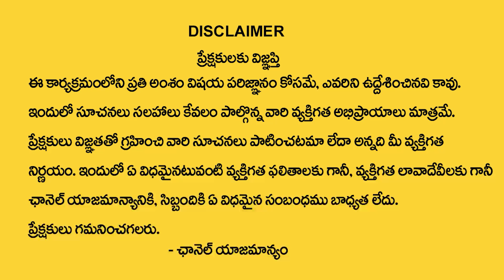సాఫ్ట్ వేర్ జాబ్ వదులుకొని | RAMESH MAKEUP ACADEMY | The Best Makeup Studio & Academy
Watch► సాఫ్ట్ వేర్ జాబ్ వదులుకొని | RAMESH MAKEUP ACADEMY | The Best Makeup Studio & Academy |  @SumanTVChannel